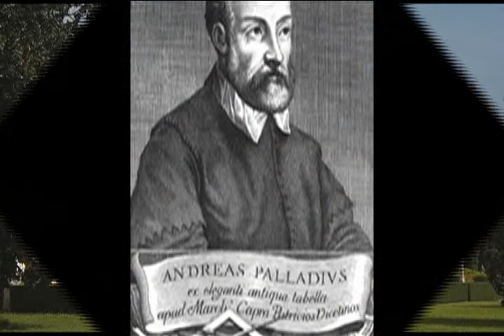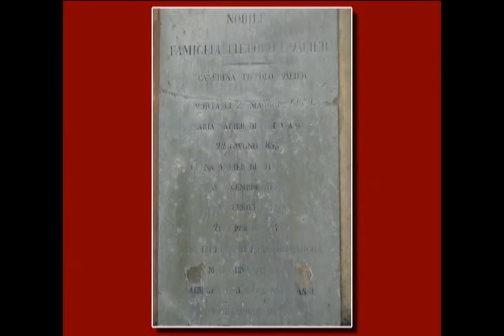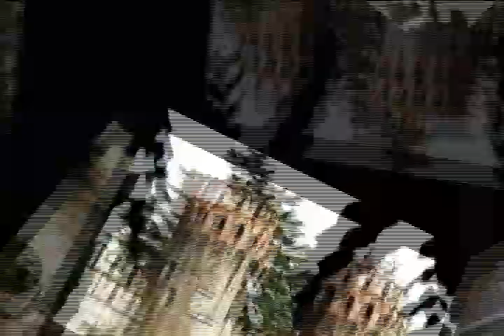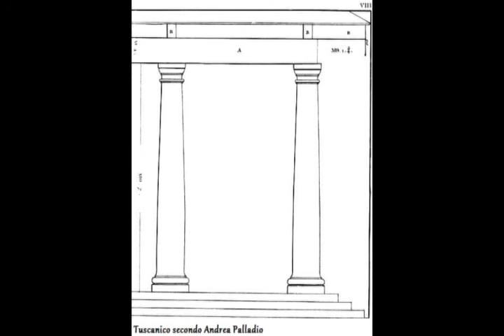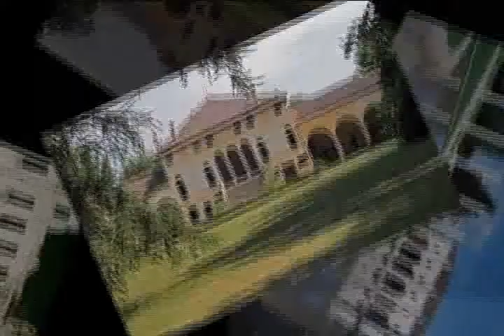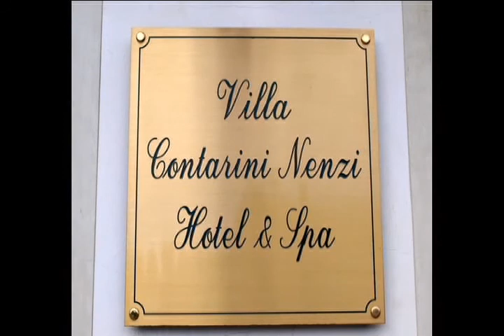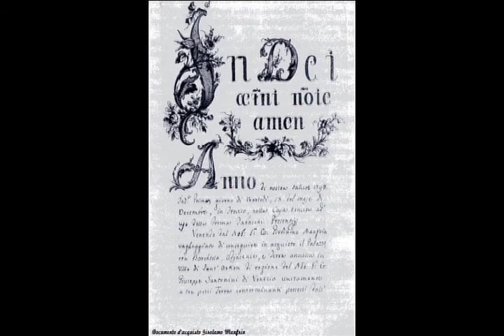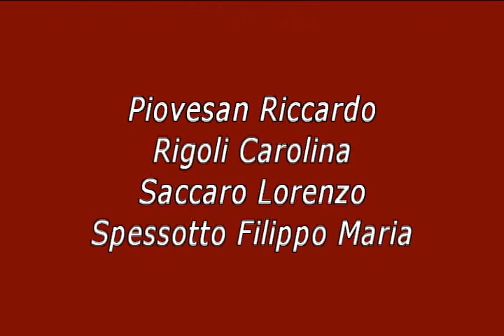Video Lezioni in Villa 2013 - Villa Emo, Fanzolo di Vedelago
Liceo Scientifico statale Leonardo Da Vinci - Treviso